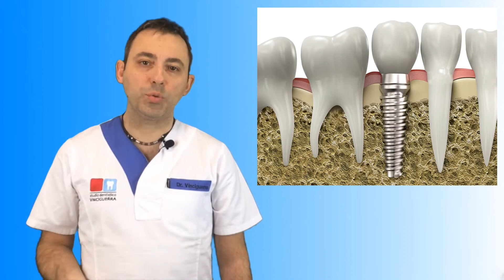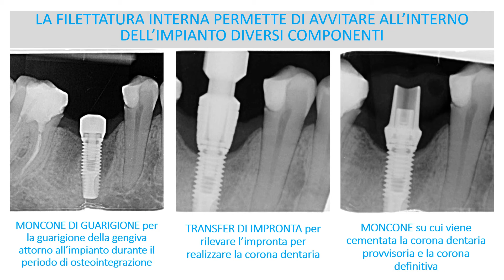IMPIANTI DENTALI TORINO COSA SONO GLI IMPIANTI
Ciao, con questo video iniziamo a trattare davvero l’argomento degli impianti dentali.
La prima domanda che mi viene posta è la più scontata, COSA SONO GLI IMPIANTI DENTALI.
Gli impianti dentali sono delle “viti” in titanio che servono a sostituire i denti persi. Possiamo considerarle delle radici artificiali, che vengono inserite nell’osso della mandibola o della mascella, e sulle quali vengono costruiti i denti mancanti.

Ho definito l’impianto una vite non a caso, in quanto in questa immagine di un impianto nell’osso,  si vede che l’impianto ha una sua filettatura esterna, che si avvita nell’osso, proprio come una vite che viene avvitata nel legno, per esempio. Ma l’impianto ha anche uno spazio all’interno di esso. A cosa serve? Serve affinché dei componenti possano essere avvitati al suo interno, come si vede nell’immagine: l’impianto, il moncone (o abutment, se vogliamo usare un termine inglese) avvitato all’interno dell’impianto, e la corona, cementata sul moncone.

Sai di aver bisogno di cure dentarie, ma non hai un dentista di riferimento?
Nessuno vicino a te sa consigliarti un dentista a cui rivolgerti?
Non sai cosa fare perchè non ti va di andare da un professionista che non conosci, perchè hai paura di non trovare la persona che ti dia fiducia?
Ho stilato un elenco di consigli che puoi prendere in considerazione per capire quali caratteristiche deve avere il dentista che fa al caso tuo,  in modo che tu possa trovare quello proprio con le caratteristiche che secondo te sono fondamentali per affidargli la salute della tua bocca.
Vai al link qui sotto per scaricare la guida gratuita "Le 10 cose che conviene sapere prima di iniziare qualsiasi trattamento di impianti dentali"

Sono Marco Vinciguerra, titolare dello Studio Dentistico Vinciguerra dal 2001.

Il mio studio è al seguente indirizzo:
Via Beaulard 32, 10139 Torino (To)